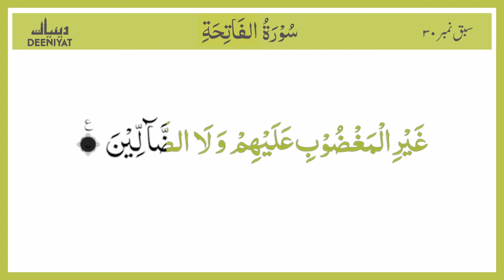Surah Fatiha || Deeniyat || Sabak No 30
इस चैनल को बनाने का मकसद दीन को सीखाना है ।
अल्लाह के नबी मोहम्मद ﷺ  ने इरशाद फ़रमाया के तुम में  से सबसे बेहतर वो शख्स है जो दीन कि बात खुद सीखे और दूसरे को सिखाए ।